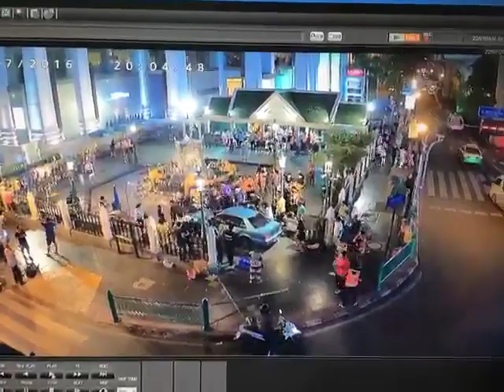Car barrels through crowd at Bangkok's Erawan Shrine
A car reportedly driven by a woman who suffered a seizure crashed into Bangkok's busy Erawan Shrine on Friday, July  22.